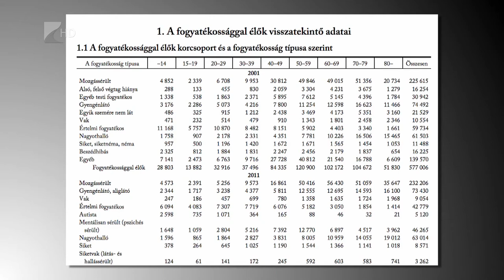Gyakori betegség - Kölcsey Tv